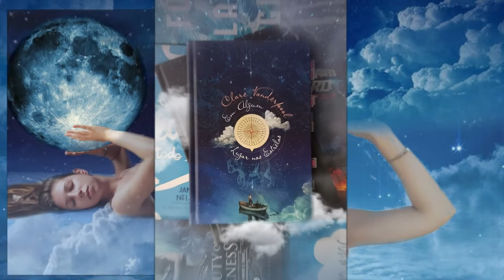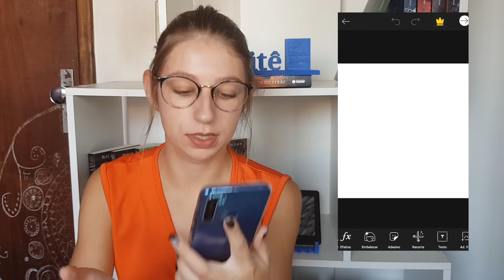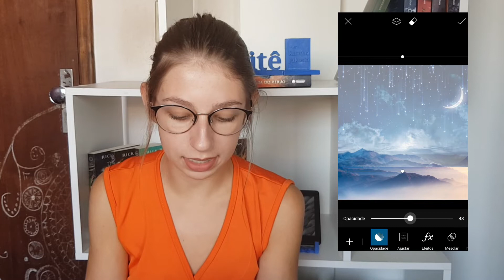EDITANDO ANNABETH JUNTOS! | Kata Jukoski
Oie, pessoal, tudo certo com vocês?! Para hoje temos vídeo de edição (que estava devendo) de uma personagem que eu adoro. Vem editar comigo!

Nosso primeiro vídeo de edição A Pequena Sereia.

Música do vídeo: My Go Away Dream
Artista: Not The King